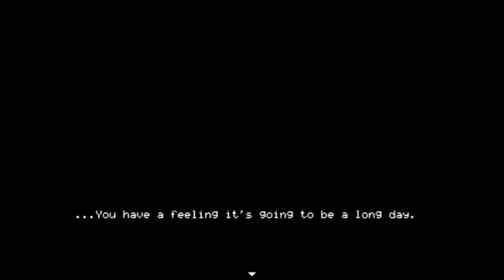Let's Test! - Fandomstuck Alpha (Part 5) - ATTACK ON NO TITANS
Seriously, all these demons flying around but no titans? What is this?

Sorry about this taking so long to come out guys. I wasn't feeling too well during this recording session and I had to keep it down because my parents still go to work and my little brother goes to elementary school.

Despite that, I hope you still enjoy this next part.

I literally had to go back and play this from the beginning multiple times due to the recording being bad and the new update coming along. But I hope you still all enjoy~